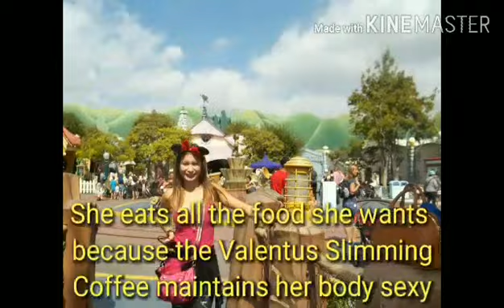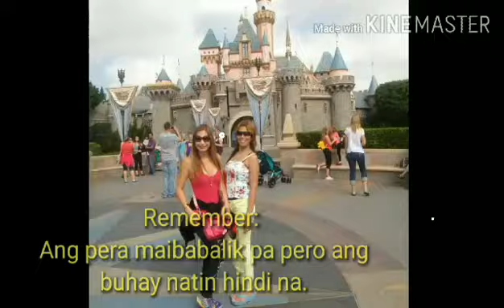Paradise by Ikson | (Disneyland withCousin Maryfe) Valentus Products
27th: Lourmel Mendoza

ValentusProducts & ValentusBabe Travel to spread Business☕